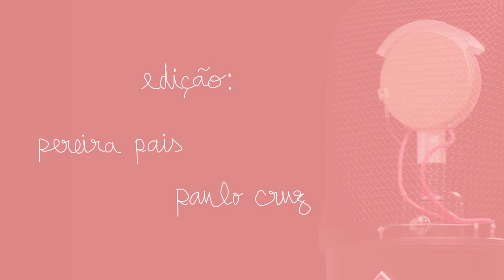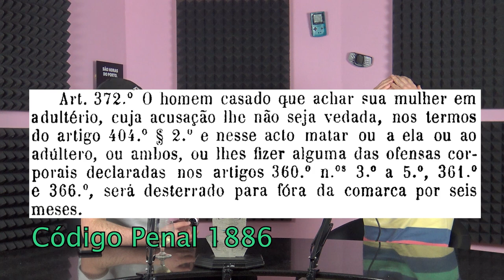Queres casar comigo? | nuance #16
Relações, confiança, traições, casamentos, poligamia. Nuance, a sua novela da tarde de domingo.

MAS AFINAL O QUE É nuance?
Às terças-feiras, João Castro e Francisco Rodrigues juntam-se para partilhar pensamentos de forma orgânica. Eventualmente com convidados/as bem mais interessantes do que eles próprios.